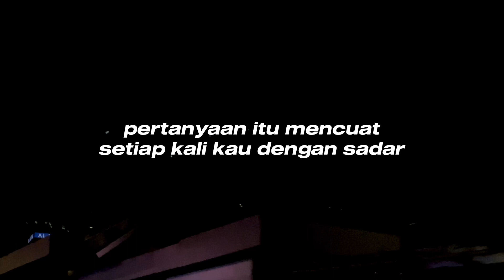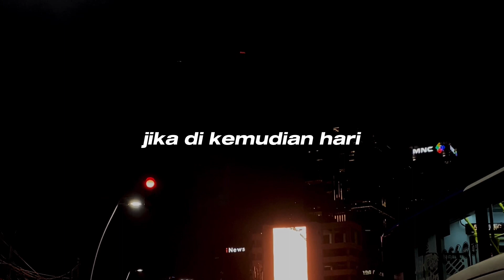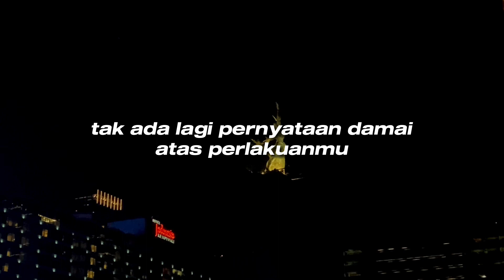HATIKU YANG KAU PATAHKAN BERULANG KALI | PERIHAL SEGALA RASA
Temukan saya di Instagram dan TikTok

Rekomendasi Bacaan